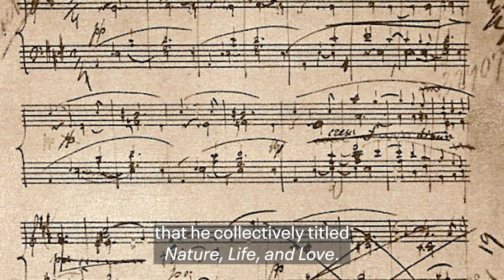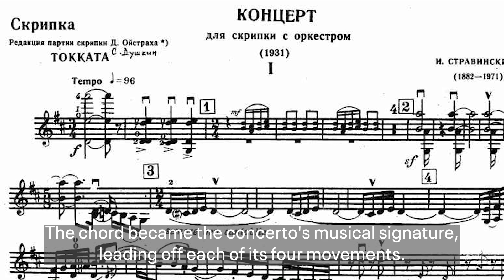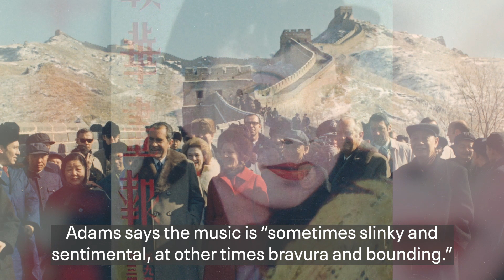Stravinsky & Dvořák 8 Video Program Notes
Edo de Waart conducts the Chicago Symphony Orchestra in Dvořák’s Eighth Symphony, which has been described as “35 minutes of life-enhancing joy.” Also on this program Dec. 19-22, 2019, is John Adams’ exuberant “foxtrot for orchestra,” an outtake from his opera "Nixon in China." The phenomenally gifted Leila Josefowicz returns to perform Stravinsky’s brilliant neoclassical Violin Concerto.